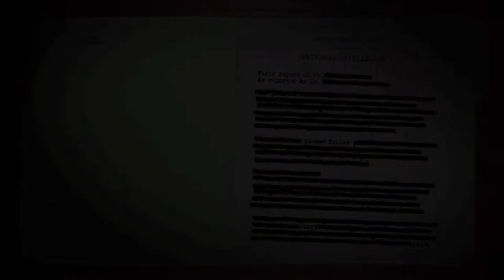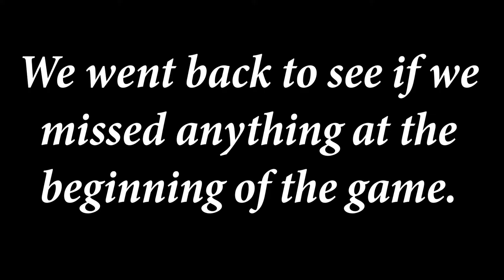Please Follow a.k.a. Please 2 a.k.a. The Worm Game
The sequel to Please!

This video edited by EnilaDep